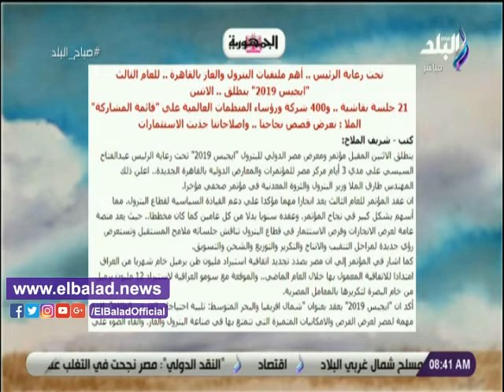صدى البلد | اتحاد الكرة فى مهمة فض الاشتباك بالدورى. يتصدر نشرة صباح البلد